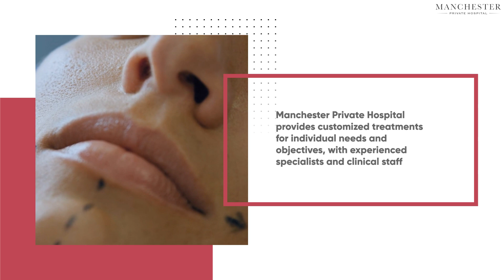Eyebrow Surgery: How Sagging Skin Affects Your Appearance and Self-Esteem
Sagging skin can cause uneven eyebrows, leading to self-esteem issues for some individuals.

In this video, we discuss how eyebrow surgery, also known as an eyebrow or forehead lift, can smooth out the appearance of the forehead by repositioning skin and soft tissue.

This cosmetic procedure rejuvenates the upper portion of the face, including the eyes, and can be customized to meet individual needs and objectives.

Manchester Private Hospital offers experienced specialists and clinical staff to provide personalized treatments.